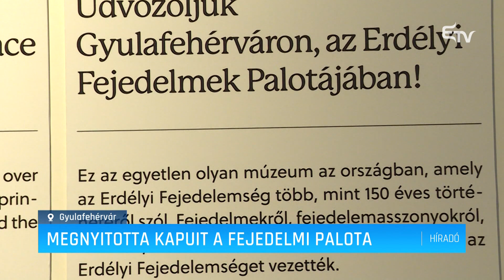Megnyitotta kapuit a fejedelmi palota – Erdélyi Magyar Televízió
Megnyitotta kapuit a látogatók előtt az egykori fejedelmi palota Gyulafehérváron, A múzeumként működő épület hétfőtől látogatható, és az egyetlen múzeum Romániában, amely a független Erdélyi Fejedelemség 150 éves történetét ismerteti.